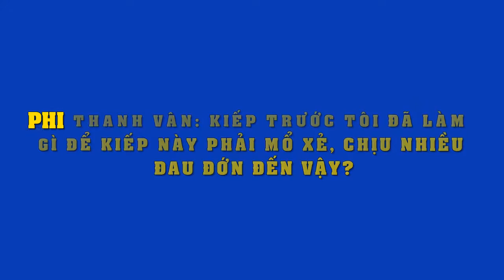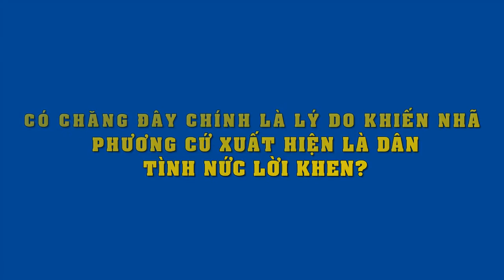Phi Thanh Vân ngậm ngùi"Tôi đã làm gì sai..mà kiếp này phải chịu m.ổ x.ẻ chịu nhiều đau đớn đến vậy?